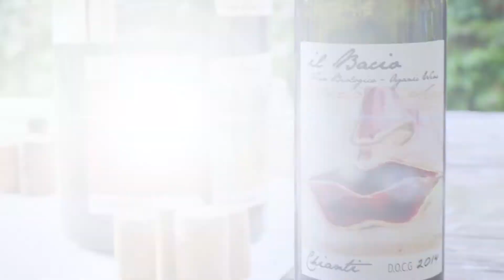A Day in the Life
A Day in the Life with people who would become special friends, Arianna and Alissio - sharing their love of the local fare and their people and. took me along for the day - how much fun this was!

I originally met Arianna online for a trip I was in the process of creating to Tuscany. I could tell from the beginning that we shared a love of the farm to fork and looked forward to getting to know she and her husband better. I wasn't sure how this was going to work out because of my schedule during my time with the people in my group. Yet I had included an extra day before returning home and.

As the Divine would embrace this coming together, we met and had a wonderful day out in the countryside of Tuscany.  I had the privilege to meet their local people who they were trying to promote; a shepherd with his wonderful goats and cheese, a local restaurant that used the local fare exclusively and a wine maker who was the first wine maker in Tuscany to be organic.

Then Arianna and Alissio took me to their beautiful home where I had a chance to meet Arianna's mom, who was so very proud that she was producing her very own wine - how great was this!

So you see, from the original intent to come together with people with the same heartfelt interest and alignment, something beautiful was and always is created.